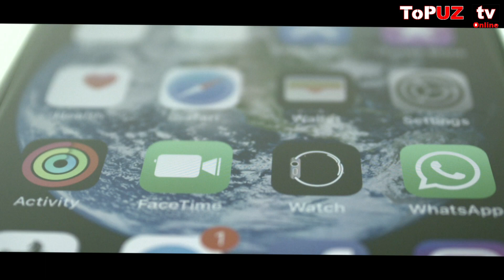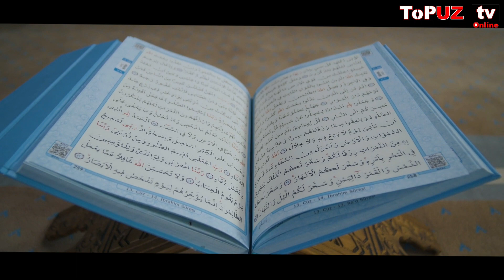АФСУСКИ БУГУН 😥 АҲВОЛИМИЗ ЖУДА ХАМ АЧИНАРЛИК БӮЛИБ БОРМОҚДА ӮЗИНГИЗ КӮРИБ ХУЛОСА ҚИЛИНГ